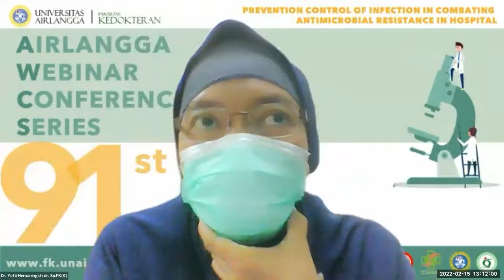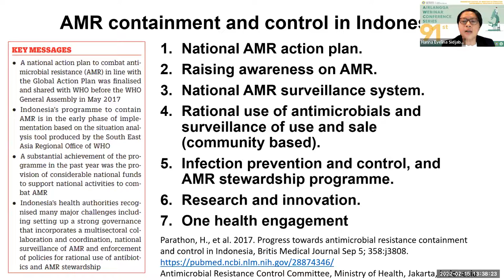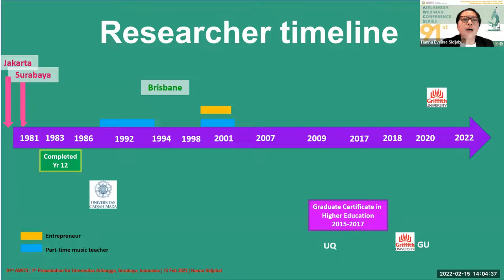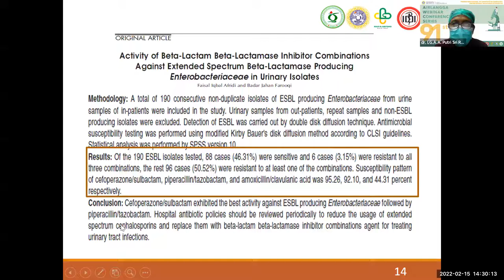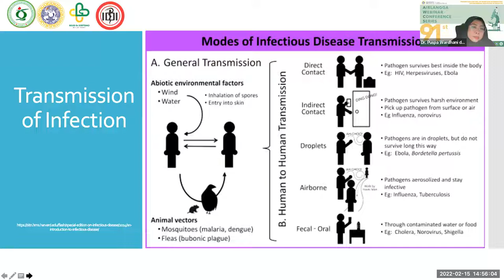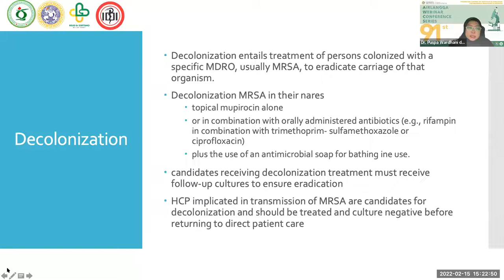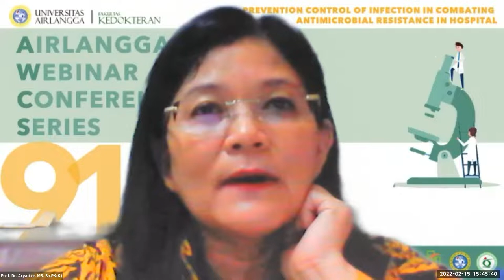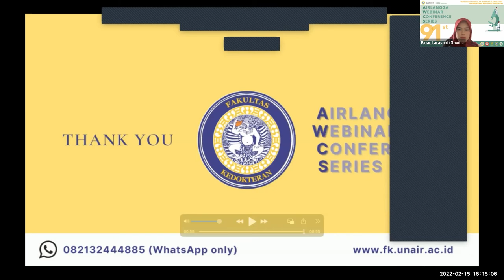91st AWCS: Prevention and Control of Infection in Combating Antimicrobial Resistance in Hospital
The Official YouTube Channel of The Faculty of Medicine, Airlangga University - Kanal YouTube Resmi Fakultas Kedokteran Universitas Airlangga